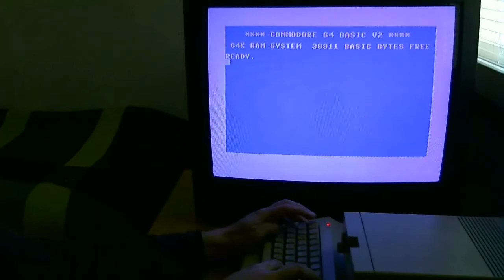Astro Chase on a Commodore 64 with commentary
Original game by: Fernando Herrera
Commodore 64 version by : Dennis Kirsch and Mike Crick

This video includes live gameplay commentary.

Hardware used: 21" CRT TV, C64C and 1541-II floppy disk drive.
Captured with Logitech C510 webcam.

Note: The loading time has been cut from the video to save time for gameplay. It does not load this fast from the floppy disks!